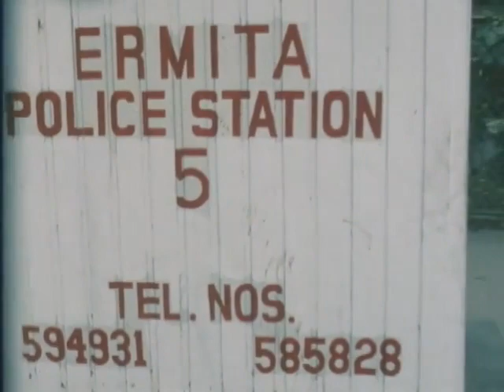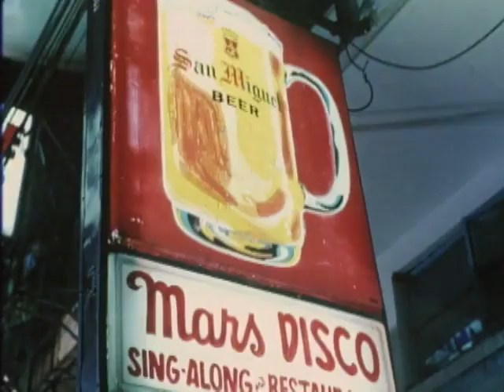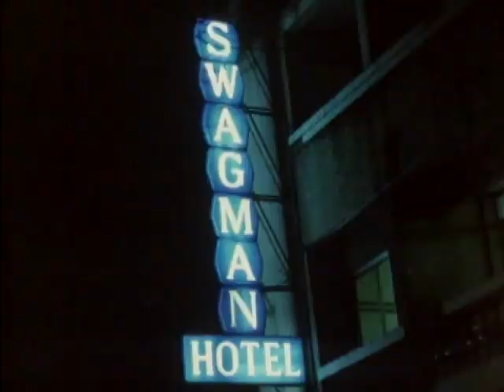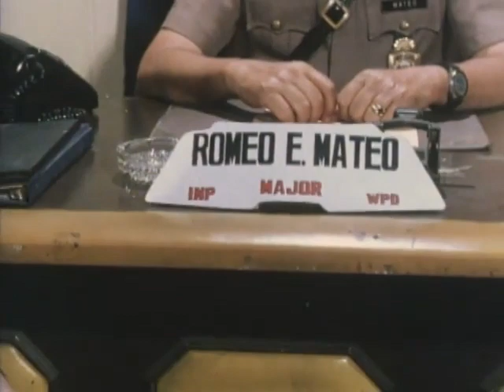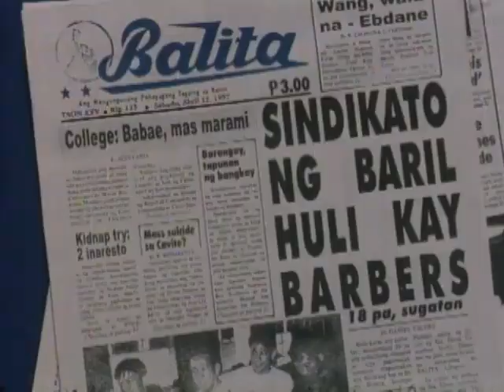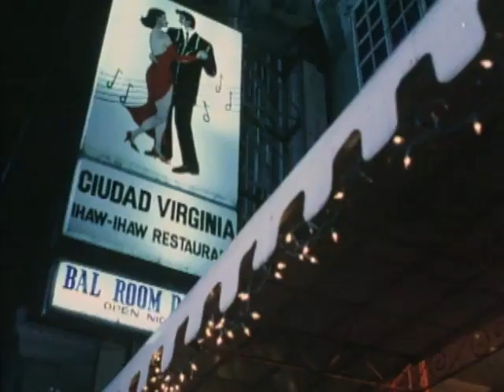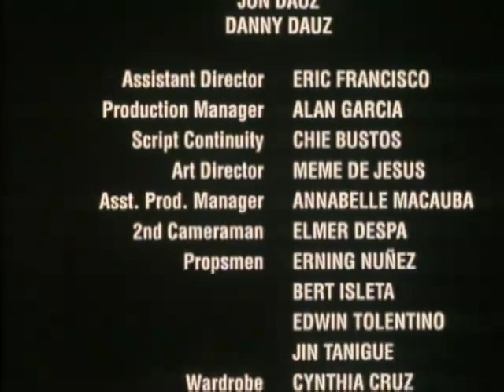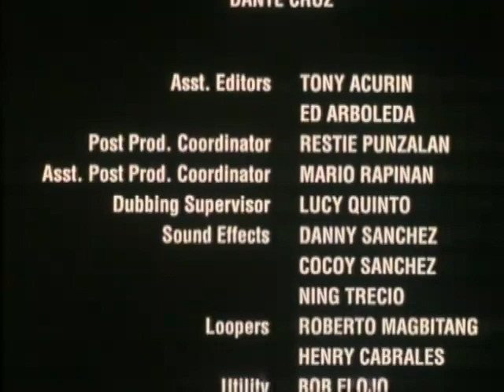Bobby barbers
Action